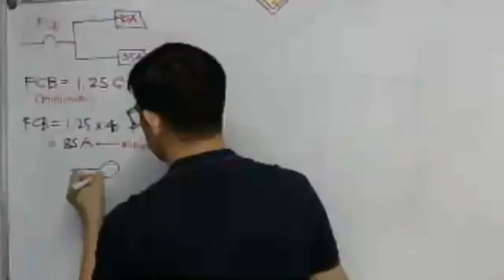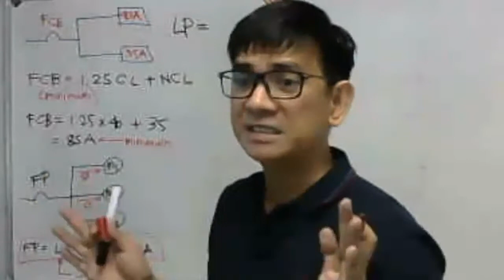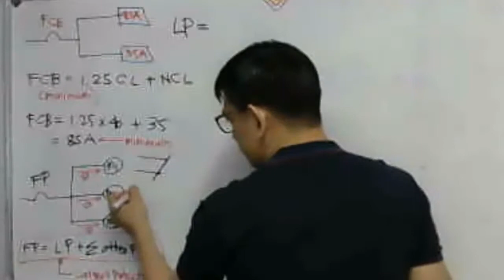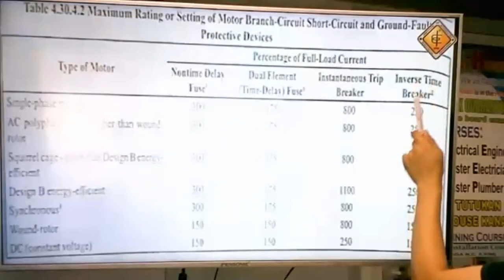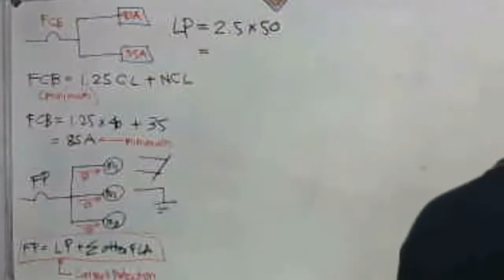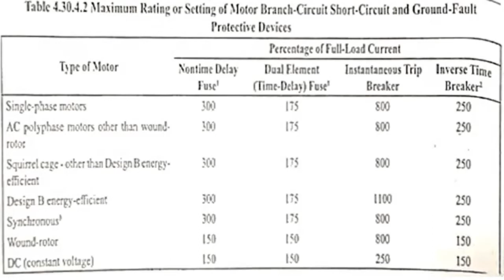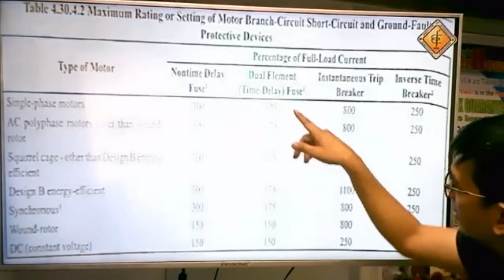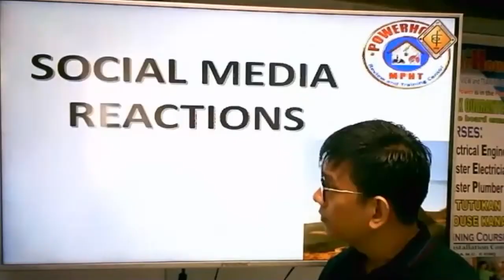Max Rating of Inverse Time Delay CB